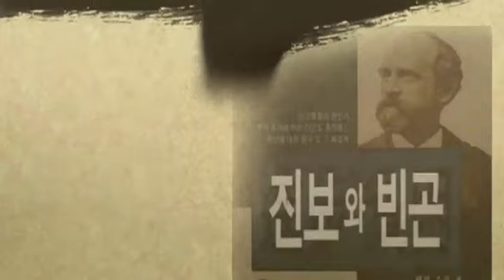[헨리 조지의 진보와 빈곤] 부가 늘어나도 왜 빈곤은 계속 되는가?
헨리 조지가 쓴 베스트셀러 고전 진보와 빈곤은 19세기에 성경 다음으로 많이 팔린 책이다. 토지 소유의 불평등이 어디에서 시작됐으며 그 것이 어떤 사회적 문제들을 발생시키고 있으며, 그 해법이 무엇이어야 할 것인지를 제시했다.

오마이뉴스는 2010년 3월 10일부터 4월 7일까지 전체 5강에 걸쳐 '고전에서 현실읽기 - 헨리 조지의 진보와 빈곤' 강독회를 진행했다. 이 동영상은 김윤상 경북대 행정학과 교수의 강의 "부가 늘어나도 왜 빈곤은 계속되는가"의 맛보기 영상이다.

김 교수는 "생산력 증가로 사회는 진보하는데 왜 빈곤은 사라지지 않는가에 대한 문제의식으로 이 책이 쓰여졌다"며 당대의 유력한 학설이었던 '임금기금설'과 '맬서스의 인구론'을 반박하고 '토지사유제'를 빈곤의 원인으로 봤던 헨리 조지의 사상을 소개했다.

전체 강의 영상은 school.ohmynews.com에서 볼 수 있다.